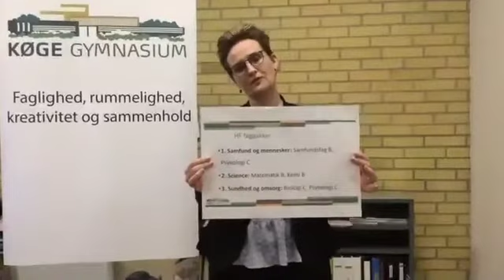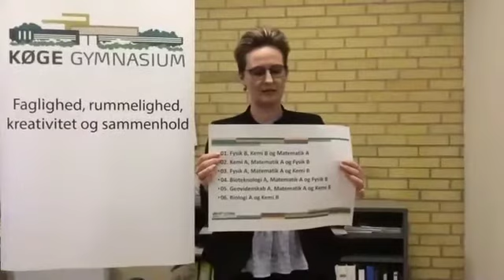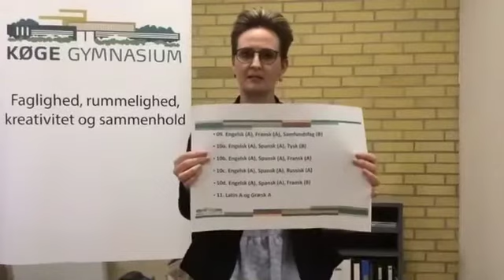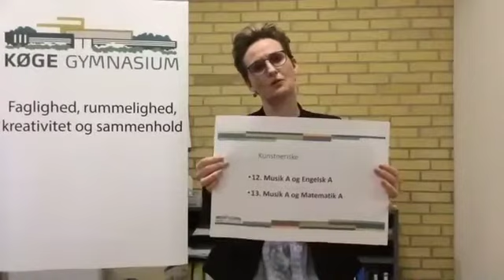Åbent hus Live 2021 del 1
Optagelser fra vores virtuelle åbent hus. Grundet tekniske vanskeligheder har vi ikke starten med.